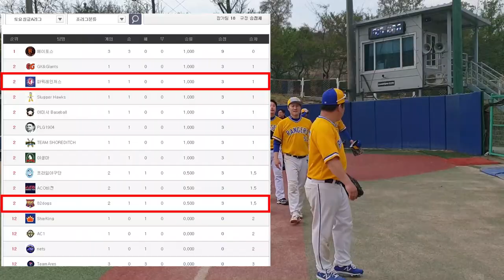83년사야팀 vs 82년사야팀의 맞짱.토요싱글 파워레인저스 vs 82Dogs 후반부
수도권 최강리그 중의 하나인 남양주 크낙새리그 토요3부싱글A 4강권인 파워레인저스 vs 82Dogs경기 후반부입니다

*크낙새 토요 싱글A(3부)
선출 1명 출전 가능
 1부와 2부에서 뛰는 선수들이 3부로 내려와 뛰는 경우가 매우 많은 리그

119km의 속구와 106km의 칼슬라이더로 상대를 제압하는 파워레인저스
거포군단을 거느린 82Dogs

그 재밌는 영상을 지금 바로 만나보세요